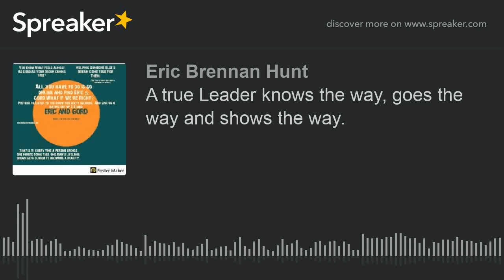A true Leader knows the way, goes the way and shows the way. (part 2 of 4)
Eric and Gord discuss our political leaders and get very very scared.